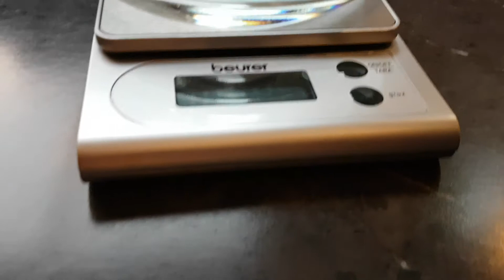Soja-Ernte - mitten in Deutschland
Wir haben im April - in Hessen - Sojabohnen eingepflanzt. Neun kräftige Pflanzen sind gewachsen, haben geblüht und reich getragen.
Als die Schoten gelb wurden und die Bohnen darin "klapperten", haben wir sie geerntet... Seht unser erstaunliches Resultat!
Man sieht deutlich, dass Soja auch super in Deutschland und bio-vegan wächst und sich lohnt. Die sehr eiweißhaltigen Bohnen verarbeiten wir nun zu Milch und Tofu.